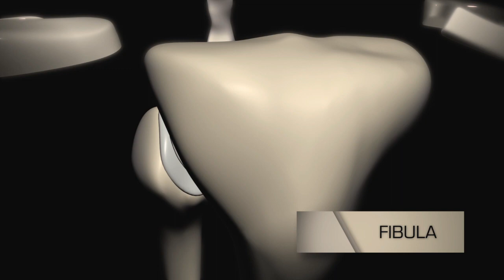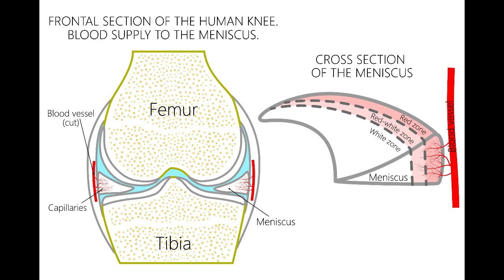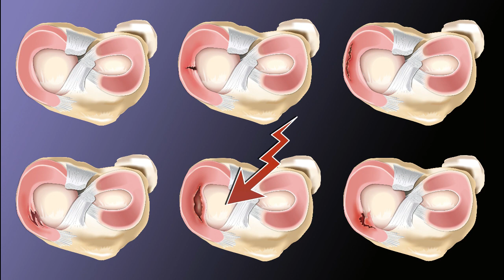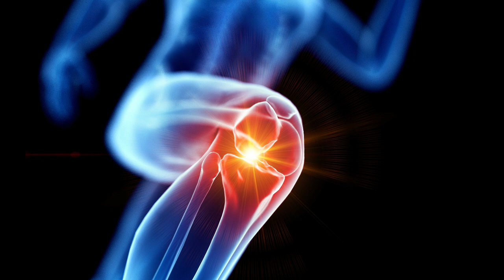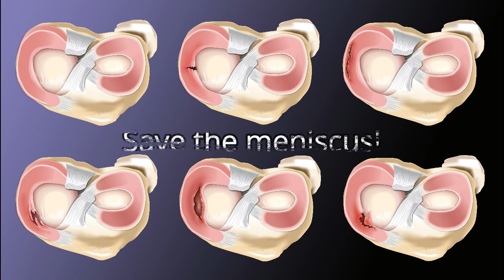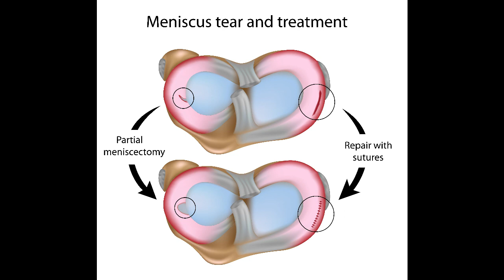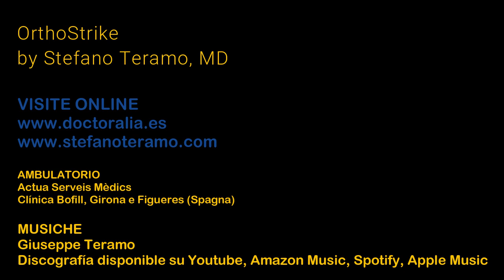Lesioni meniscali, operare o non operare: questo è il dilemma.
Analizziamo i vari tipi di lesione meniscale ed i parametri da tenere in conto per decidere se procedere chirurgicamente o meno.

Il Dr Stefano Teramo, chirurgo ortopedico creatore di OrthoStrike, è a disposizione per consulenze online attraverso il portale Doctoralia

Musiche tratte da @giuseppeteramoofficial

Capitoli:
00:00 Introduzione alle lesioni meniscali e sigla
00:59 Anatomia del ginocchio
01:58 Perchè a volte si opera ed altre no
03:13 La vascolarizzazione meniscale
04:45 Come e perchè si lesiona il menisco
06:51 Tipologie di lesione meniscale
09:38 "Salvataggio" del menisco
10:29 Trattamento conservativo
11:16 Indicazione chirurgica
11:35 Per quale tipo di intervento optare
12:38 Conclusioni e sigla